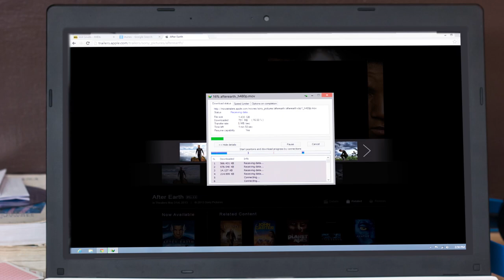Last Minute Movie Download | Surfline Ghana Commercial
With Surfline, you’ll go from zero to hero, instantly! That’s because whenever you’re in a rush to download your special someone's favorite movie, Surfline saves the day… Join our blazing-fast 4G LTE network today and explore our world of limitless possibilities!